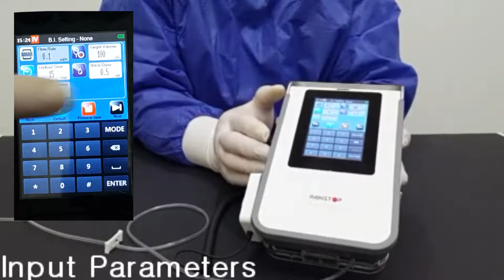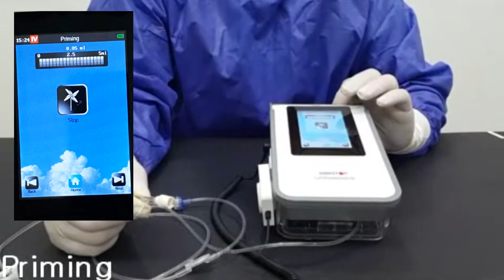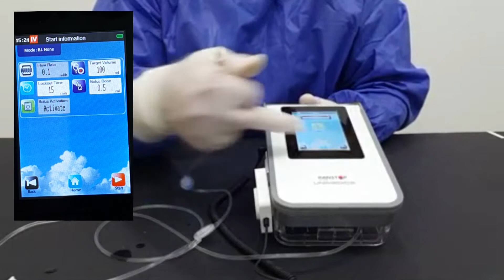PAINSTOP(PS-1000)_Selection pump mode "none"